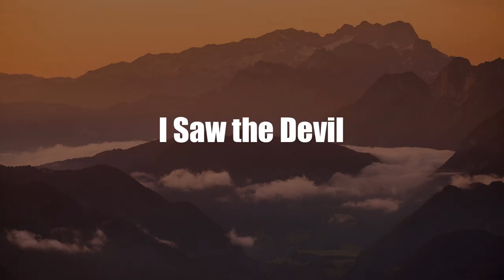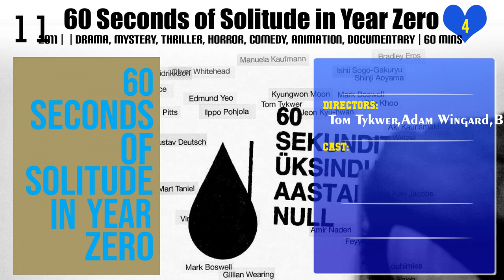Adam Wingard | Top Movies by Adam Wingard| Movies Directed by Adam Wingard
Best Movies of Adam Wingard

Find the list of top and best movies directed by Adam Wingard
1.Godzilla vs. Kong
2.I Saw the Devil
3.What Fun We Were Having: 4 Stories About Date Rape
4.Ultra Modern
5.Home Sick
6.Pop Skull
7.60 Seconds of Solitude in Year Zero
8.Death Note
9.Laura Panic
10.Autoerotic
11.The ABCs of Death
12.A Horrible Way to Die
13.Blair Witch
14.V/H/S
15.V/H/S/2
16.You're Next
17.The Guest

Please Comment down your favorite movie of Adam Wingard